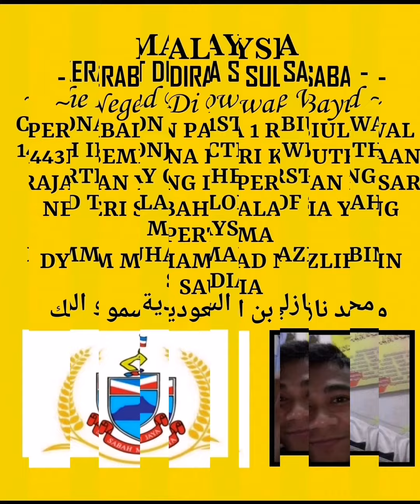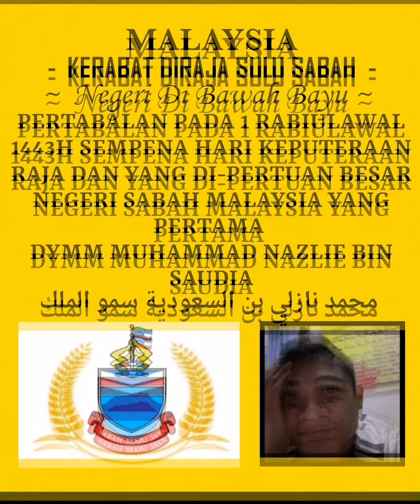PERTABALAN BAGINDA DYMM MUHAMMAD NAZLIE BIN SAUDIA 1 RABIULAWAL 1443H SEMPENA HARI KEPUTRAAN KE-37